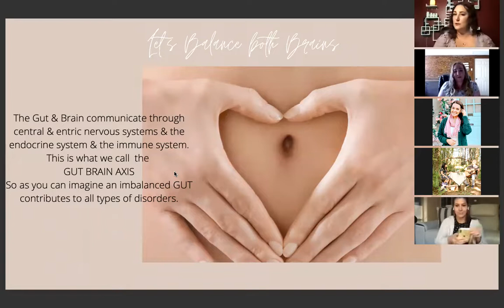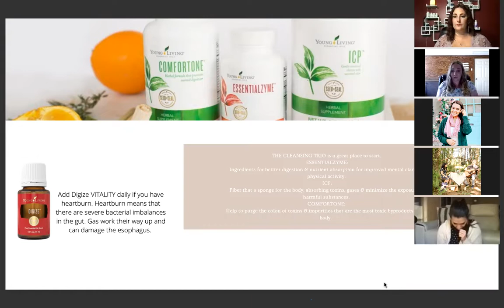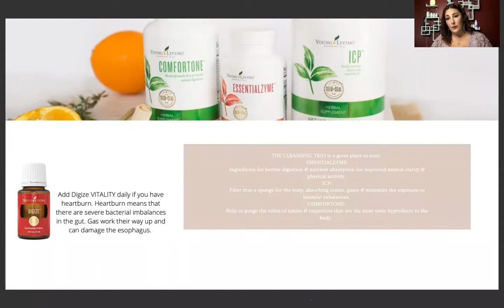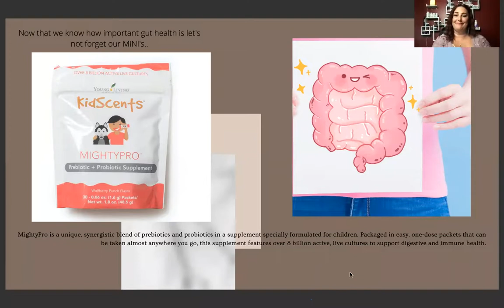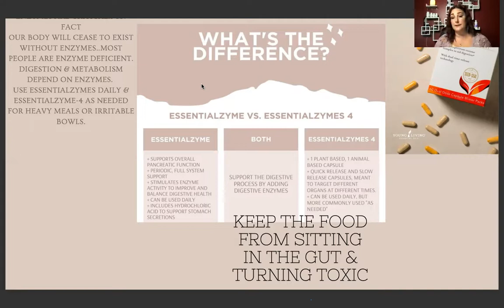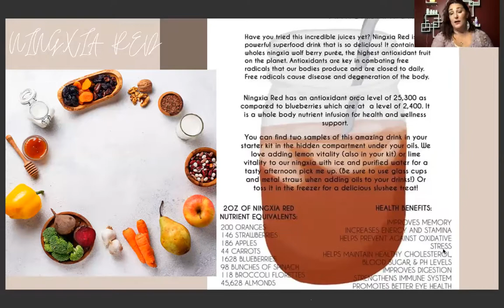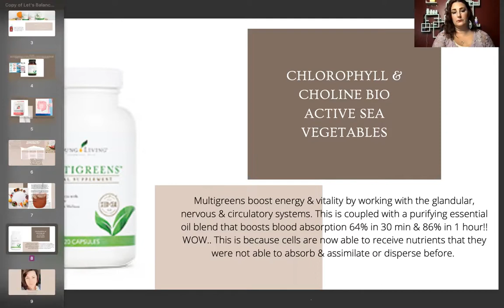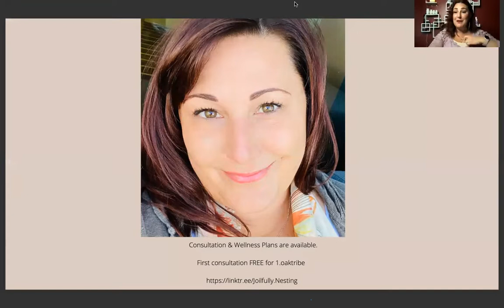GUT HEALTH 2 of 6 in series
Watch as we discuss the importance of Gut Health. We examine the scientific reason for the Gut/Brain Axis and break it down in to easy terms to understand. Watch for recommended supplements and support! Educational with some humor and REAL TALK.